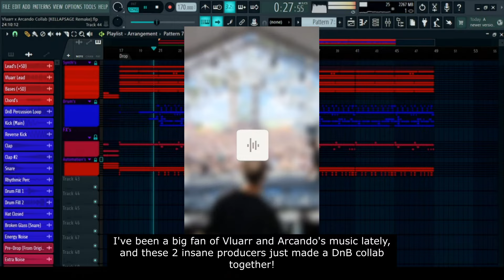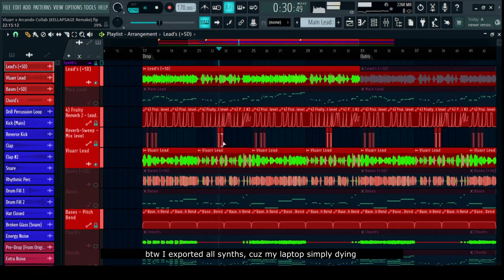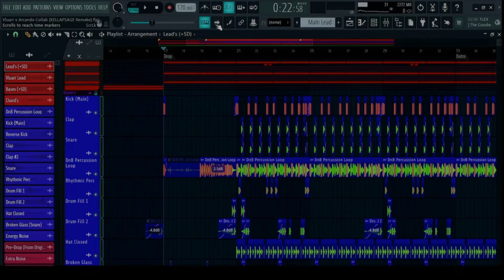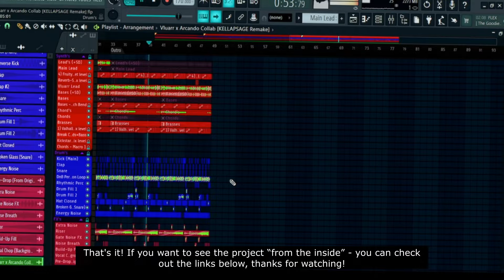Vluarr, Arcando & Felix Samuel - Ascend | How to Make Melodic DnB Like Arcando & Vluarr | +FLP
@Arcando & Vluarr made such a banger DnB track! Thanks for all inspiration, guys! Here is my vision of this upcoming track!